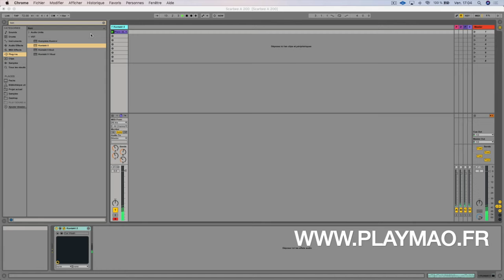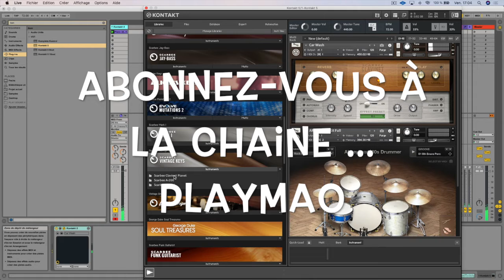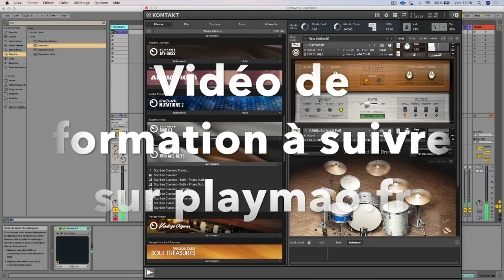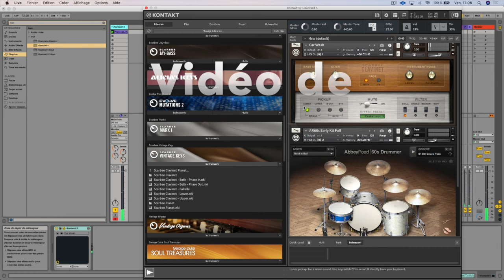Clavinet Présentation 16